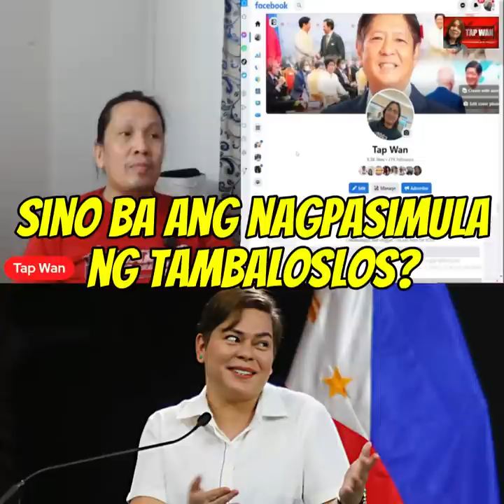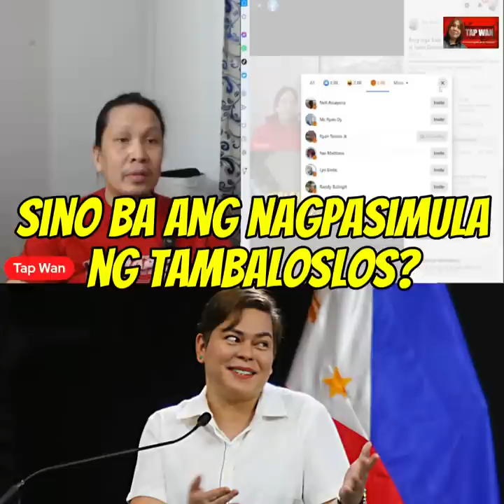Sino ba kayo para pigilan ako? Eh mga tambaloslos lang kayo